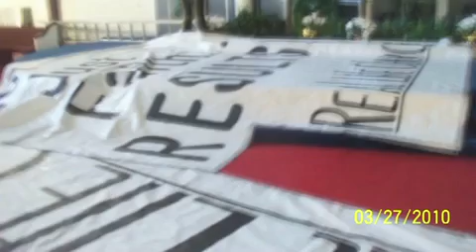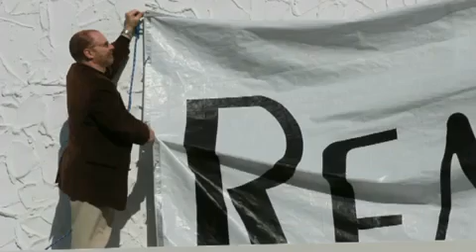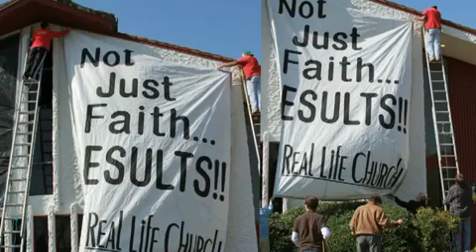OPERATION FACELIFT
Always on the cutting edge we decided to wrap the Real Life Church building in Myrtle Beach with giant murals.